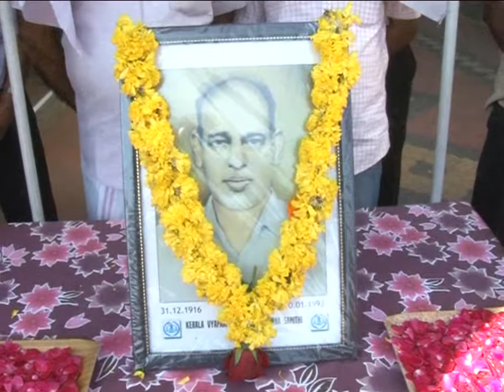M C V NEWS 02 10 01 2019